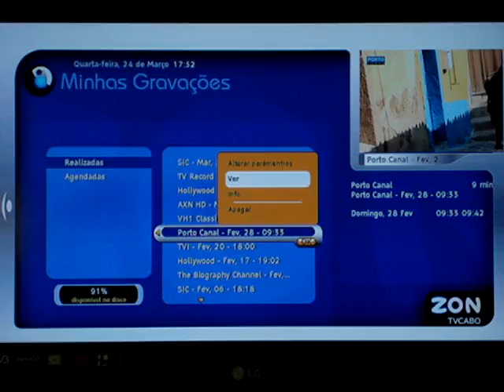Nagoselo do Douro